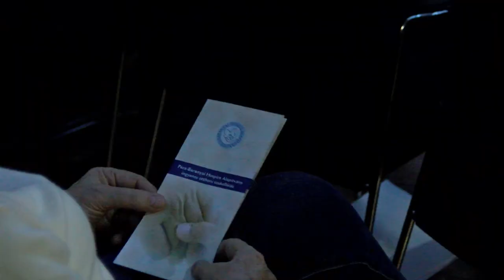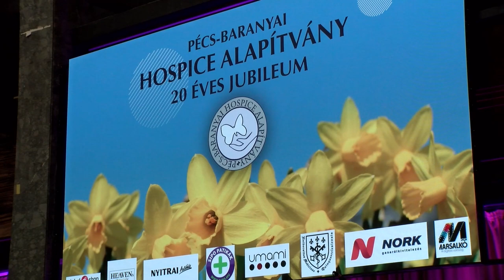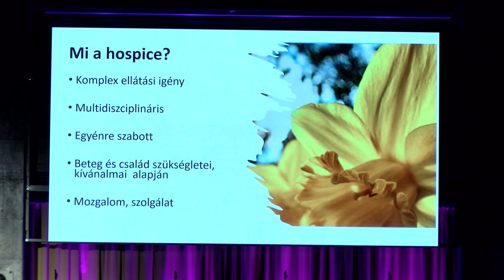20 éves a Pécs Baranyai Hospice Alapítvány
20 éves a Pécs Baranyai Hospice Alapítvány

20 éves jubileumát ünnepelte a Pécs-Baranyai Hospice Alapítvány, az elmúlt két évtized emlékeit idézték fel az est során, segítve a gyógyíthatatlan betegeket és családjaikat . A megemlékezést követően verses, dalos műsorral ünnepeltek.